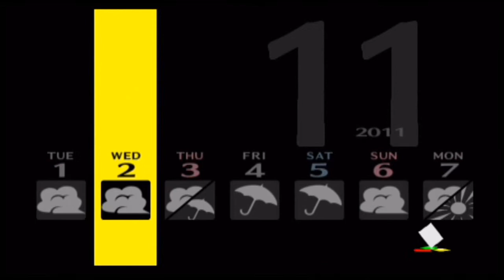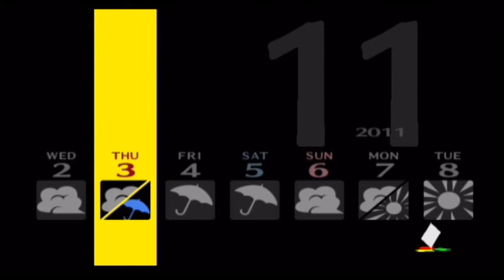Happy Birthday!-Let's Play Persona 4 Part 53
We are a transfer student living with our uncle and his daughter in a quiet rural town until a mysterious murder happens and we have to help solve it.
Nanako comes up with a cold and Shu has a birthday!